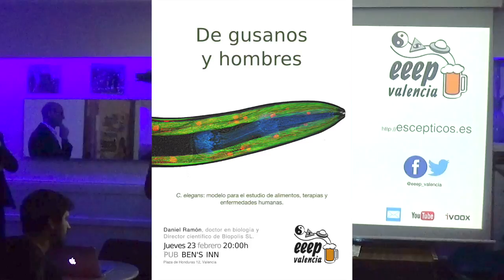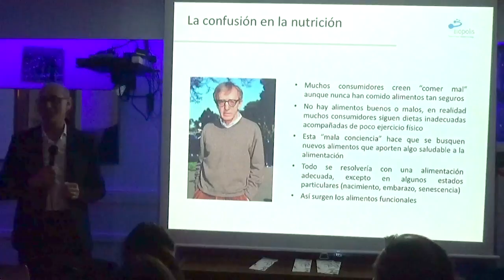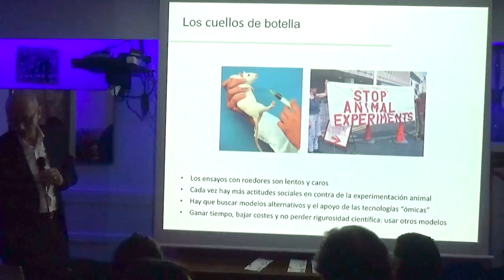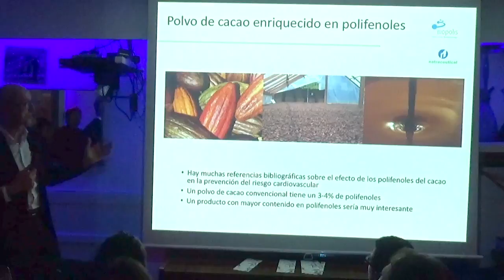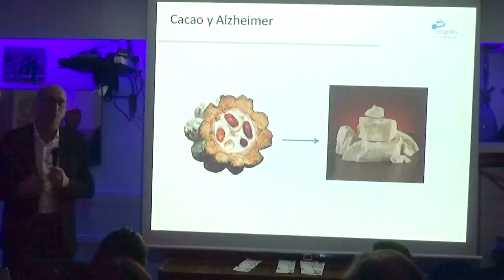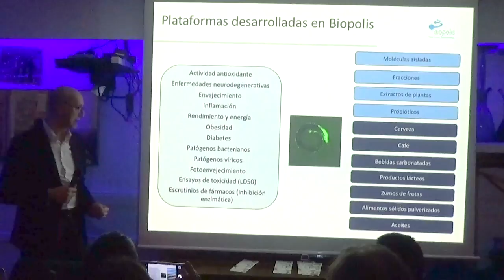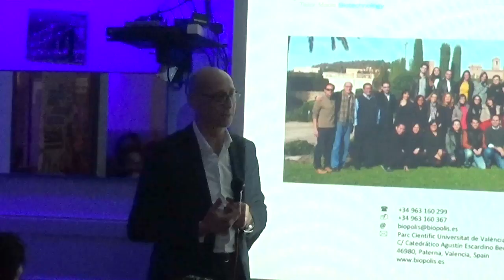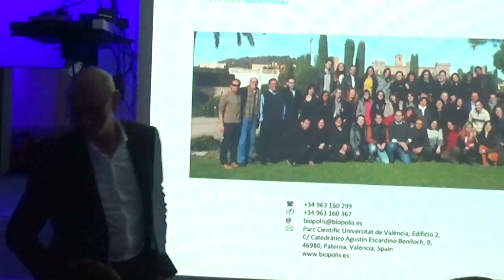De gusanos y hombres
Daniel Ramón habla sobre el uso de C. elegans como organismo modelo.